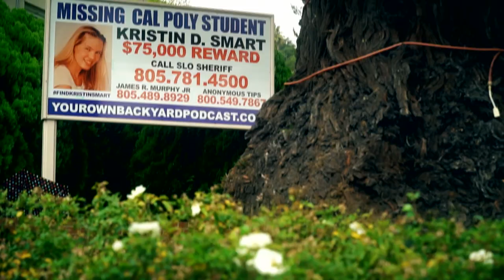Dateline Episode Trailer: The Vanishing of Kristin Smart | Dateline NBC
Josh Mankiewicz reports Friday, October 29 at 9/8c on NBC.